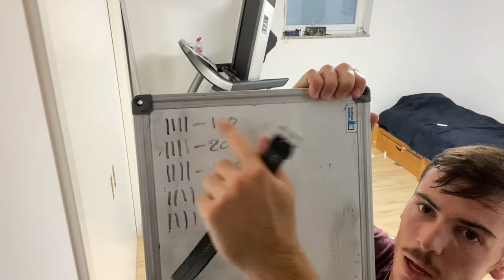THE LEG DAY YOU WILL HATE (Do What You Dislike Most)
Welcome back to a video where I go through a ton of pain, leg days are often avoided because people hate it so much, but that is not an option, to develop you must do what you dislike most, you must go through the pain to achieve greater things.

The routine:
500 Squats
*Every 5 minutes perform 10 1-pump burpees
*The time you need to complete the 1-pump burpees factors into the 5 minutes, time does NOT stop.

Stay fit, stay healthy, stay strong!